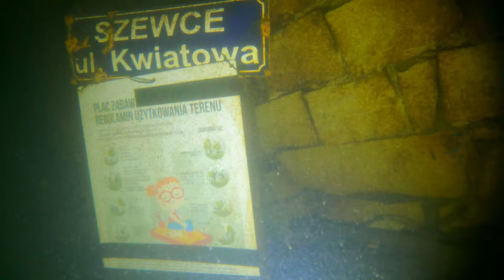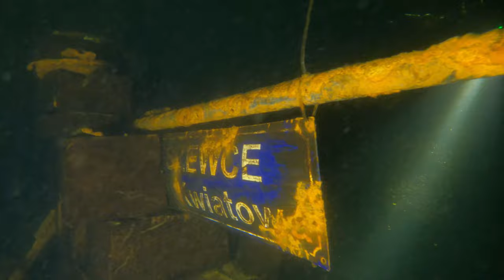Dive Vlog #28 /2024. Układanie, plątanie, przecinanie.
Nurkowanie na Zimniku w dniu 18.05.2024. Pod koniec wycinanie się z poręczówki i pomysły na jej połączenie. Następnym razem nie będziemy testować tylko zrobimy to jak trzeba.